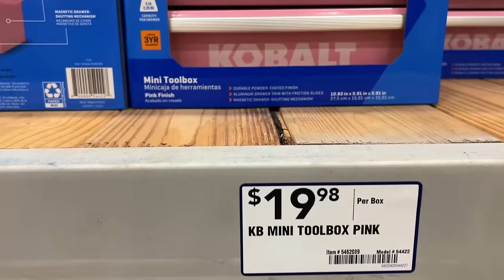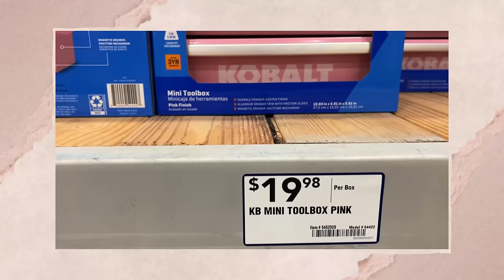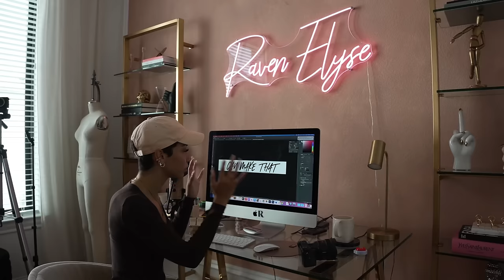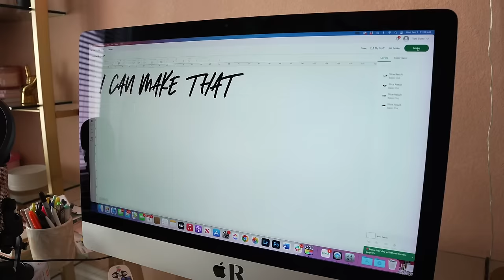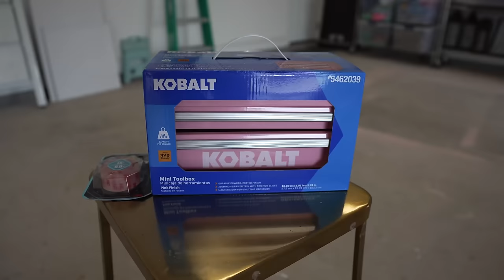My GIRLY GARAGE WORKSHOP Final Reveal!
Get ready for the final reveal of my dream girly workshop makeover! You'll see the before and after, as well as all the details of how I created this beautiful, yet functional space. I hope I've inspired you to create your own dream workspace!

Big shoutout to our fantastic team members whose contributions made this episode possible!
Zoe Owens  (Producer)

LOCATION: Texas
BIRTHDAY: September 1993
ETHNICITY: African American
HEIGHT: 5'11
DAUGHTER: Named Ziya, born April 2016